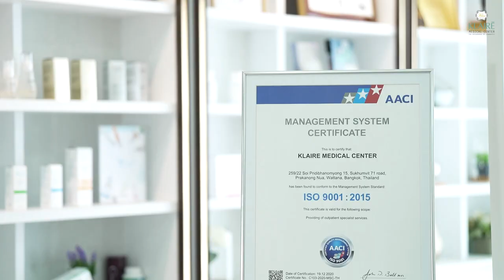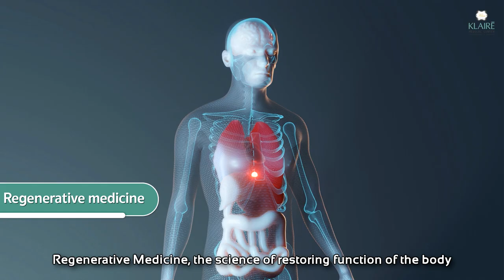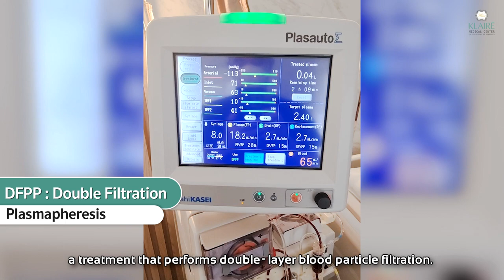ตัวอย่างผลงานวิดีโอแนะนำ คลินิกเสริมความงาม Line id: Palmstudio2